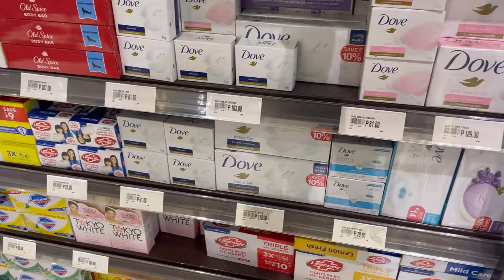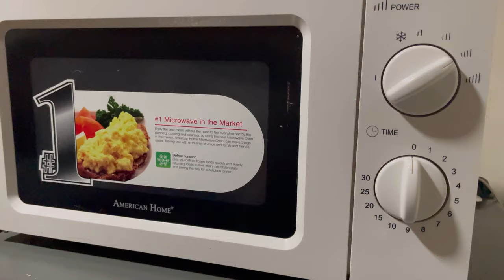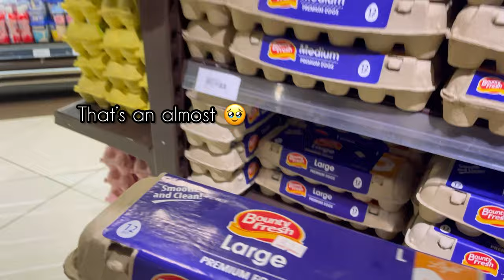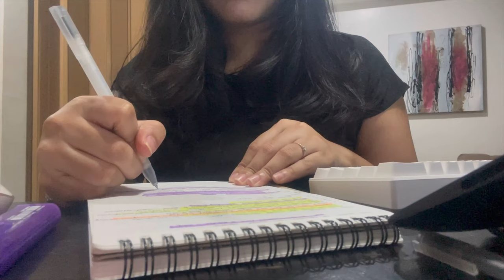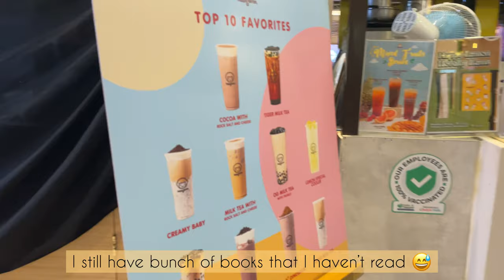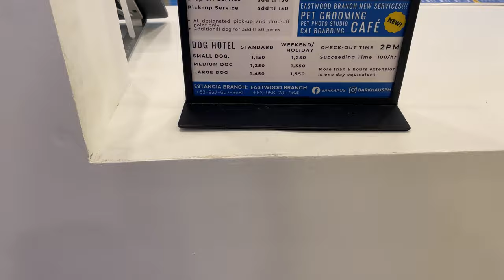Weekly Vlog 👸| work from home, 10-6 job, cheap dyson air wrap, getting addicted to Pedal Cafe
Hey there!

This week’s vlog features your girl working from home and trying to have a balanced life. My week is not as heavy as I have most of my days as free and I get to relax a bit and walk around more.

Our helper is back from her vacation too so that relieved me a lot. She just gave birth so we have a baby at home every weekend. She can’t leave Sunday yet so I just asked her to bring her to work so she can also go back already 😊 Salute to all Moms out there!

Hope you enjoy this week’s chill video!